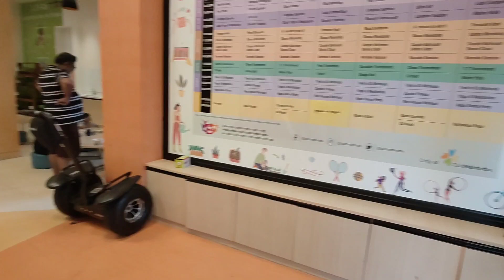Club Mahindra Assonora⛱️ |North Goa |Family Vacation |Water Theme Park |Luxury Resort |Happy Hub